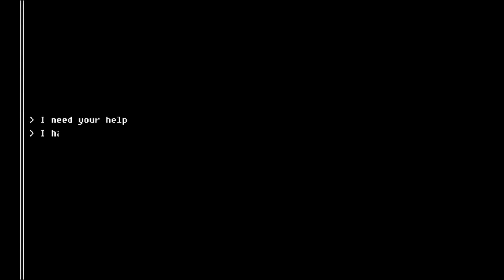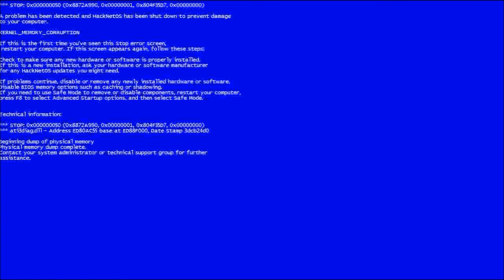Hacknet - Trailer HD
Trailer zum Indie-Hackerspiel "Hacknet"